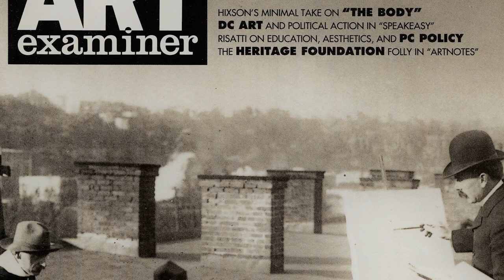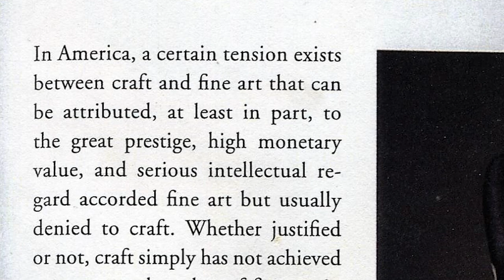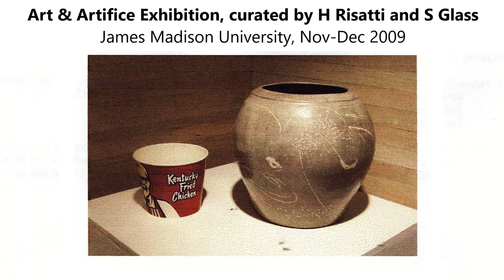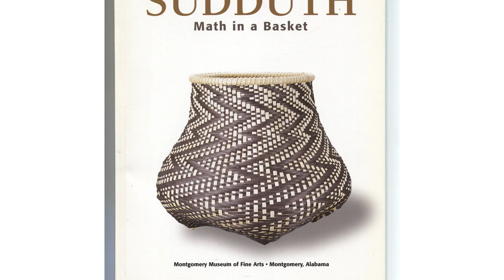Howard Risatti | 2022 Honorary ACC Fellow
Learn more about the American Craft Council Awards and our 2022 honorees